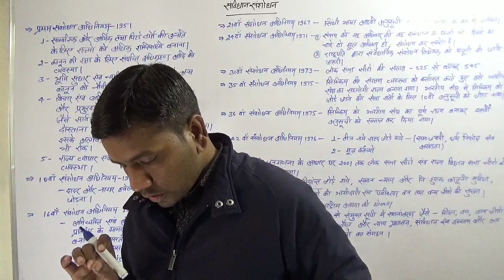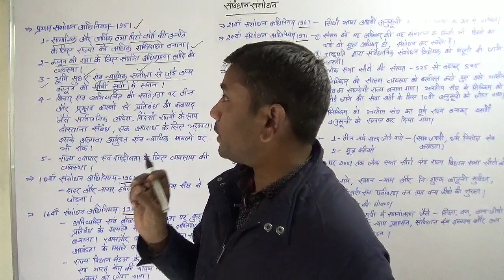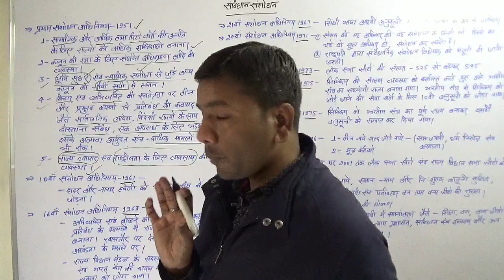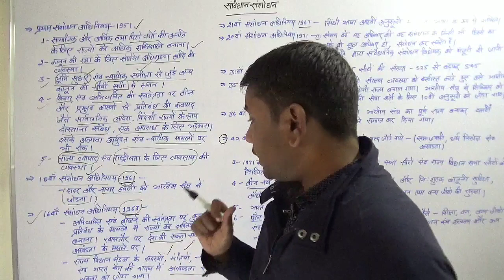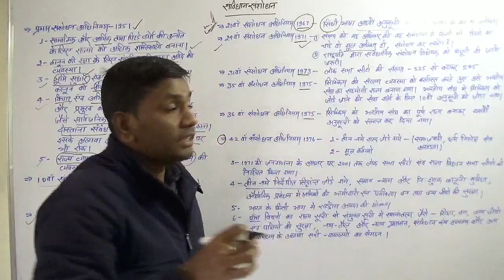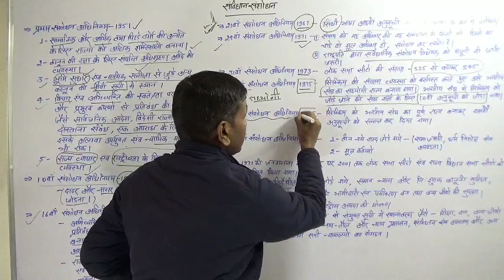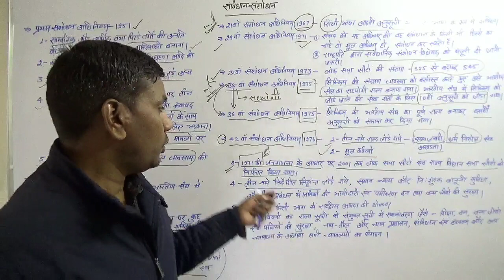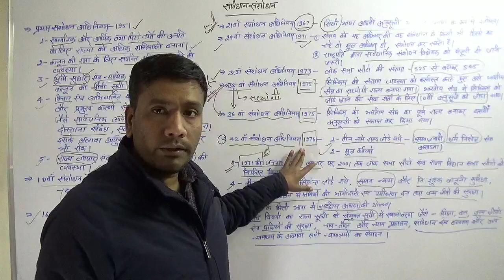भारतीय संविधान में प्रमुख संशोधन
New utkarsh ias general studies for all Competitive Examinations